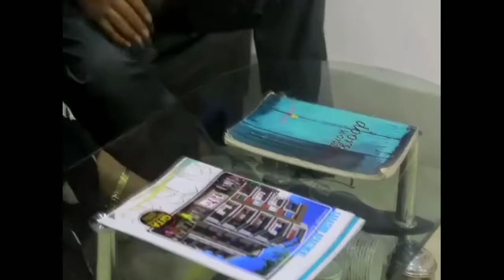৭ ও ১২ই জুলাইয়ে দিদির টার্গেট পূরনে আলোচনা সভা